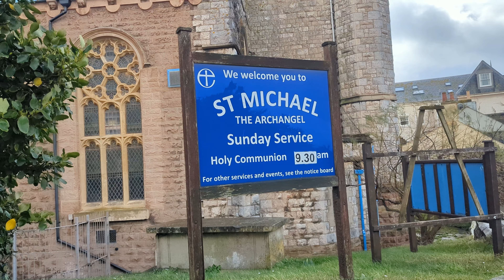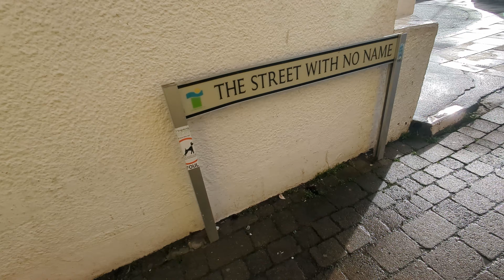Seafront, Backbeach & Den - Teignmouth - 09/02/24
After dropping Mums prescription off at the Doctors, I followed the route in the title... Some 'Then & Nows' along the way of course, including a 4th picture from the set of the railway bridge, & a shot of the 'Hegadon Seawall' being built. Enjoy 👍

00:00 - Hello Again & the 4th pic in the set...
03:15 - Seafront & Under The Pier
05:47 - 'Then & Now' -1975 - Seawall Being Built
06:54 - The Point
08:08 - The Backbeach
09:48 - Heading To & Around The Den
13:30 - Triangle Area As I Head Home
14:32 - Final Thoughts - Thanks For Joining Me - Please Subscribe 👍